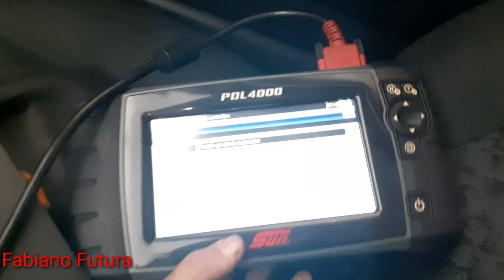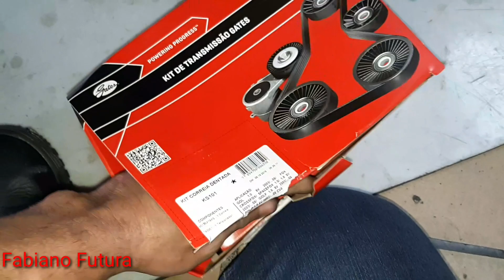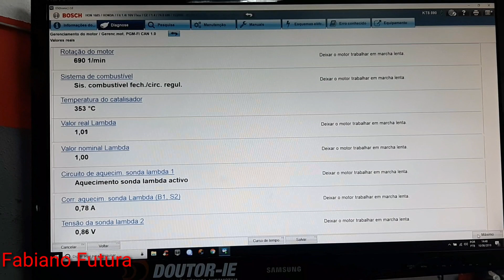Um giro na futura bora pro vídeo